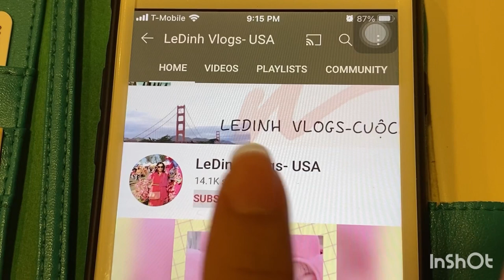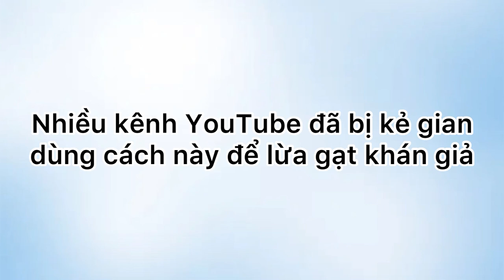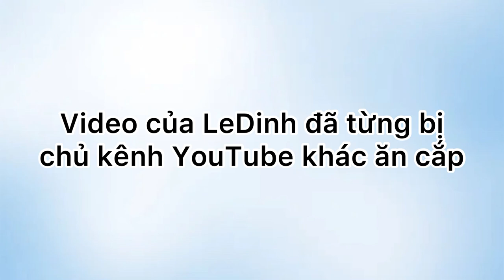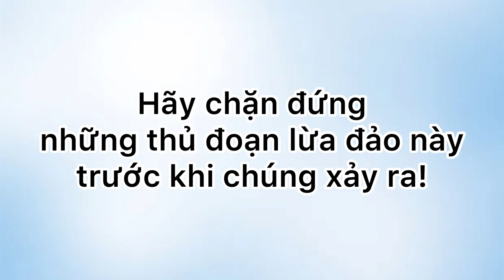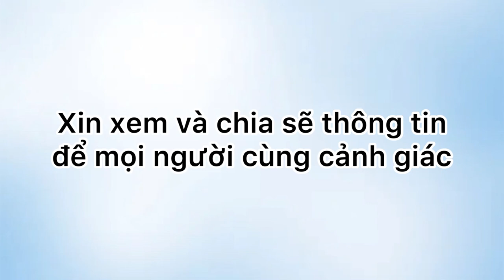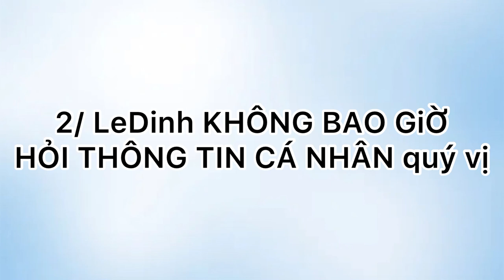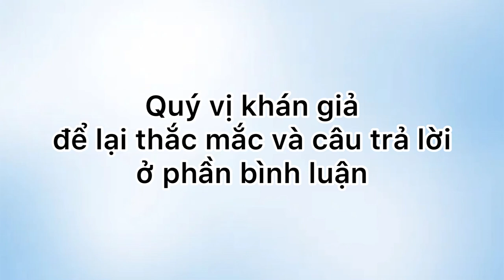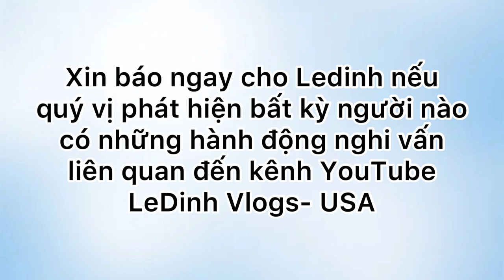#646]Khán giả YouTube bị gạt tiền? Video của LeDinh bị “ ăn cắp?” 3 nguyên tắc làm việc của LeDinh?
Ledinhvlogsusa#cuocsongmy#youtube#scam
NGUỒN